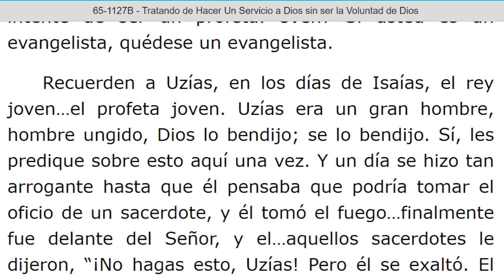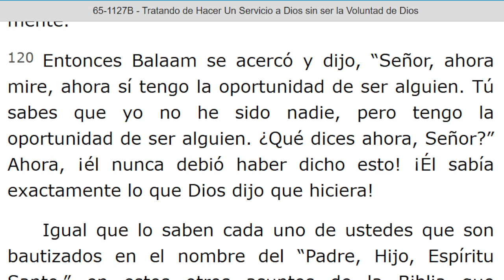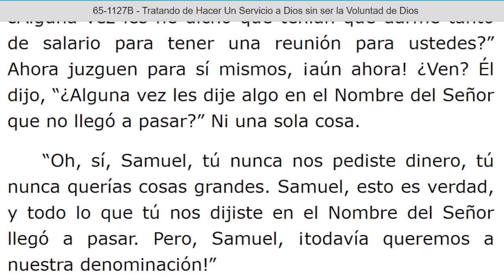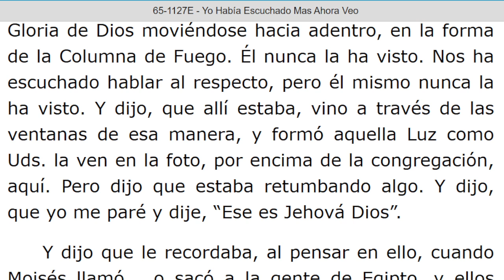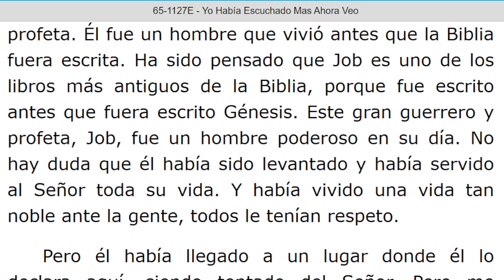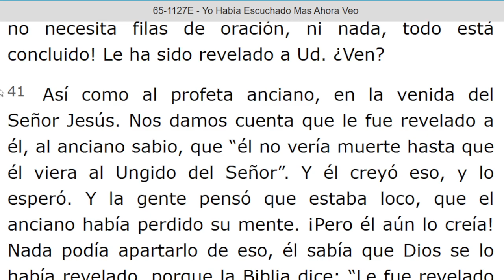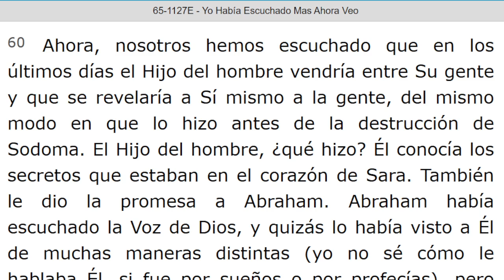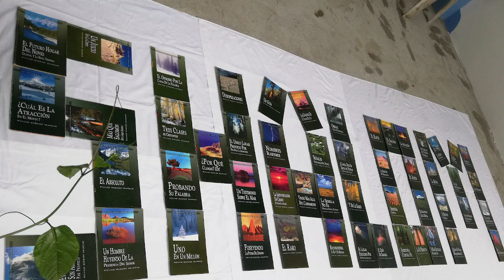LECTURA DE LOS MENSAJES DEL PROFETA !!ELIAS!! WILLIAN MARRION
J e r e m i a s   50:
28. VOZ DE LOS QUE HUYEN  y ESCAPAN DE LA TIERRA  DE BABILONIA, PARA DAR EN SION LAS NUEVAS DE LA  RETRIBUCIÓN DE JEHOVÁ NUESTRO DIOS, DE LA VENGANZA DE SU TEMPLO.

=== INICIA: TRATANDO DE HACER UN SERVICIO A DIOS SIN SER LA VOLUNTAD DE DIOS - 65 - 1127B. Párrafo: 104...TERMINA Párrafo: 152.

=== INICIA: YO HABIA ESCUCHADO MAS AHORA VEO - 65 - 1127E. TERMINA Párrafo: 65...